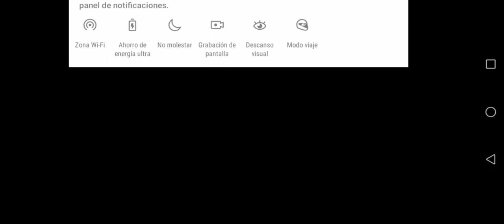JUGANDO FIFA EN CUARENTENA(TIGRES VS MONTERREY)